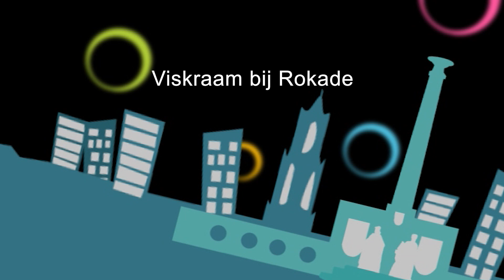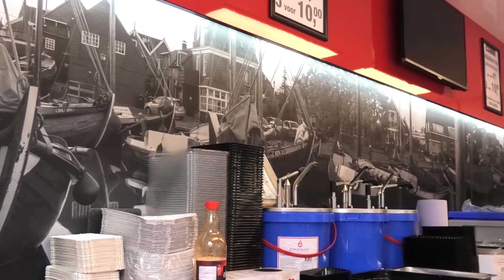Viskraam bij Rokade